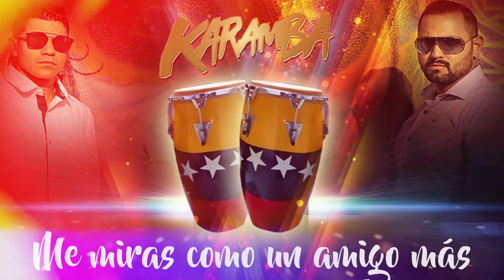Tu lloras por el